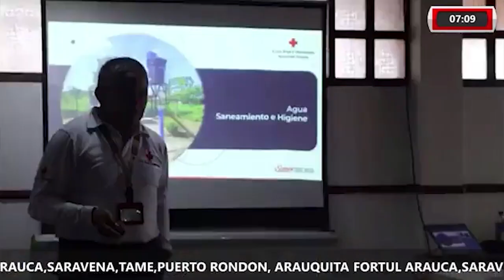CRUZ ROJAS CAPACITÓ A LOS PERIODISTAS EN EL DEPARTAMENTO DE ARAUCA